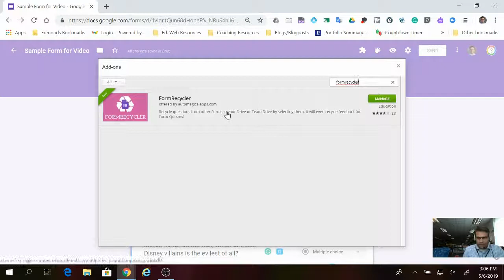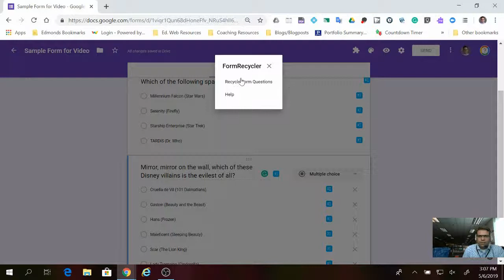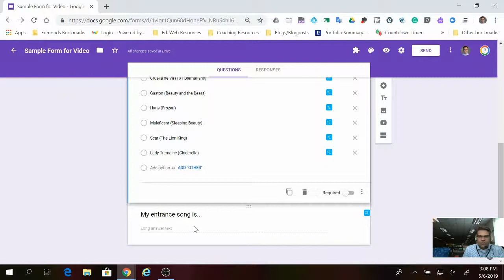Google Forms: FormRecycler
Tired of copying line-by-line from one Google Form to another? Use the FormRecycler add-on instead!